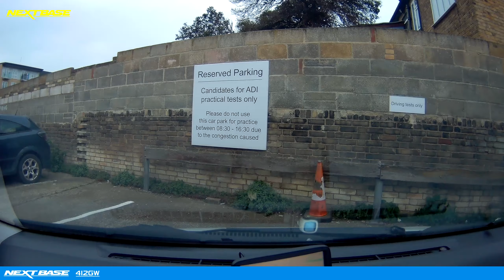Test Failed at Goodmayes - 2 Major Faults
1st Major fault 14min 23sec
2nd Major fault 23min 48sec